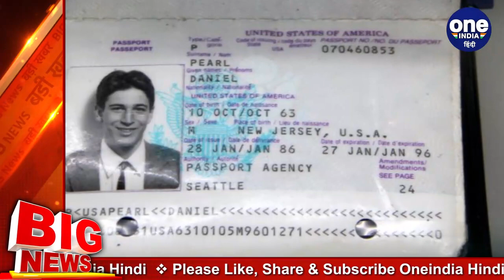Pakistan: Jail से रिहा होगा अमेरिकी पत्रकार Daniel Pearl का हत्‍यारा Omar Sheikh | वनइंडिया हिंदी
A provincial court in Pakistan on Thursday ordered the man charged in the 2002 murderof American journalist Daniel Pearl freed, his defence lawyer said.
The Sindh High Court's release order overturns a decision by Pakistan's top court that Ahmed Omar Saeed Sheikh

पाकिस्तान की अदालत ने अमेरिकी पत्रकार डेनियल पर्ल के हत्यारे और कंधार विमान कांड के बाद भारत से छोड़े गए आतंकवादी उमर सईद शेख को रिहा करने का आदेश दिया है. उमर सईद को 2002 में पाकिस्तान में अमेरिकी पत्रकार डेनियल पर्ल की हत्या के मामले में सजा सुनाई गई थी।